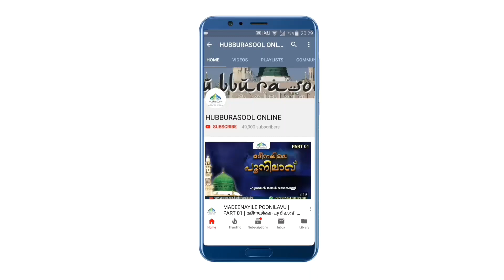റമളാനിൽ മലക്കുകളുടെ ആരാധന എന്ത്? | Latest Speech | Aslami Usthad | Hubburasool Online